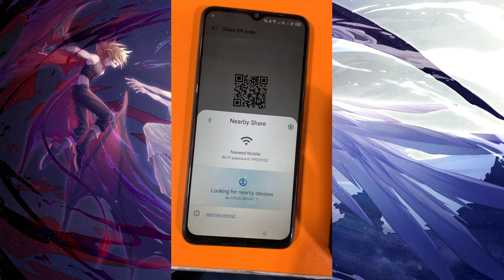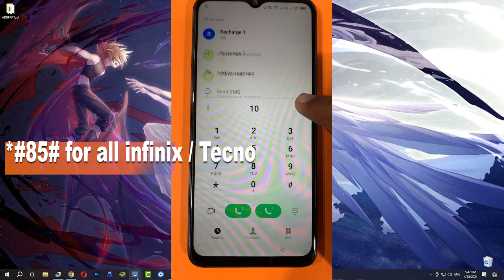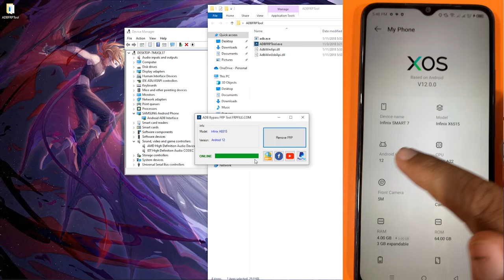Free FRP Unlock Tool 2024 | Bypass Google Account on Tecno & Infinix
Stuck on a Google account verification screen? In this video, I’ll show you how to easily bypass Google account lock (FRP) on Tecno and Infinix phones using a free tool that works in 2024. If you've forgotten your account credentials or can't get past the verification after a reset, this guide has you covered. This step-by-step method is updated for 2024 security Patch Level july , august, september October, November & so ON ... and is compatible with all recent Tecno and Infinix models. (Also works for Itel devices, but not tested yet).

Also if you are facing errors in professional tools like error da in blacklist , da not supported, incompatible da, then this is the only option left for you.. good luck

*No Password*

What You'll Learn:
How to unlock FRP (Factory Reset Protection) on Tecno/Infinix
Using a free tool to remove Google account lock
Bypassing Google verification on the latest Tecno/Infinix models
Safe, tested steps with no extra cost
This guide is intended for users who need access to their own devices. Always make sure to follow the steps carefully to avoid issues.

*Caution*
Unauthorized access to a device that is not yours may be illegal. Please use this method responsibly, and only proceed if you have the rightful ownership and permission to unlock the device. Misuse of this guide could lead to account suspension or legal consequences. Always follow local laws and regulations when using these tools.*